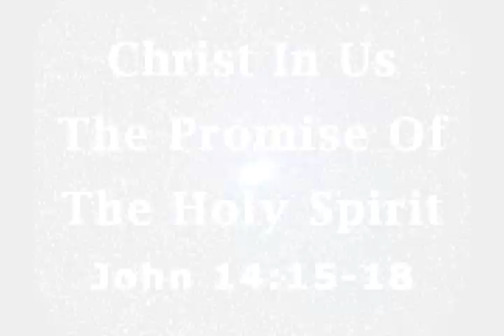HALLELUJAH! HOLY SPIRIT (See "Show More")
John 16:7-11 (As one condition of salvation a lost sinner MUST first be convicted of their SINS for repentance to even begin)

7 Nevertheless I tell you the truth; It is expedient for you that I go away: for if I go not away, the Comforter will not come unto you; but if I depart, I will send him unto you.

8 And when he is come, he will reprove the world of sin, and of righteousness, and of judgment:

9 Of sin, because they believe not on me;

10 Of righteousness, because I go to my Father, and ye see me no more;

11 Of judgment, because the prince of this world is judged.

According to 1 John 1:6-10;2:1-2 a believer has this same experience through the Holy Spirit indwelling. In sin there is conviction and by prayer to our Father in Christ Jesus, our confession is heard and God forgives through Him and fellowship is renewed that was broken by sin.

Jesus Promises The Holy Spirit***  John 14:15-18
 15"If you love Me, keep My commandments. 16 And I will pray the Father, and He will give you The Comforter, that He may abide with you forever— 17 the Spirit of truth, whom the world cannot receive, because it does not see Him or know Him; but you know Him, for He dwells with you and will be in you. 18 I will not leave you comfortless; I will come to you."

HE'S THE ETERNAL SPIRIT Heb.9:14
Omnipresent  Ps.139:7-13
All Knowing 1 Cor.2:10
All Powerful Lk.1:35
He's the The Spirit of Glory 1 Pet.4:14
He's The Gift of The Father Lk.11:13
SENT by The Son John 20:22
The permanent One 1 Pet.4:14
He's A pledge and  seal of Salvation,   2 Cor.1:22; 5:5;
Seals   - Eph. 1:13-14; 4:30
He's  FREE! to You & Me     Gal.3:14

HE brings us Godly "FRUIT" Gal.5:22-25
love,  joy,  peace, long suffering,  gentleness,  meekness,  goodness,  forgiveness, faith,  righteousness, humility, compassion, patience, kindness,  self-control,  respect,  hospitality,  thankfulness,  charity,  and purity of heart.

HE gives GIFTS:         Rom.12:4-8; Ephesians 4:11-15; 1 Pet.4:11; 1 Cor.Chap 12-14

Prophet,   Pastors, Evangelist's,  teachers,  overseer, exhort,  be wise, not conceited, That's the Holy Spirit gifts giver, healer,  helper, miracle maker,  governor of some,

 He  serves  all believers...do you know Him?  WE ARE RICH IN HIM!

He Is  the SURE evidence of our salvation 1 Jn.3:24
"...He will baptize you with the Holy Spirit..." ***Acts 1:4-5:"
the convicts of our sins   John 16:8-11
convinces of judgment         "     "        "
reveals our  unrighteousness "     "       "
advocate of  our needs  Rom.8:26; Eph.6:18
He unifies  in Christ  John 17:23

ARE WE UNIFIED IN HIM? ARE WE ONE?

He's  the Author of  new birth  John 3:5-6
HE  inspires the  scriptures 2 Tim.3:16
He empowers  obedience  John 14:21
He is  Heaven sent  wisdom John 16:13

DO WE KNOW HIM NOW?
He speaks for the weak  Mt.12:28
prays for the prayer less Rom.8:26
sends  ministers to the needy    Acts 13:2,4
directs where the Gospel is  preached    Acts 16:6-7;10
He abides in  us   John 14:17
He is faithful TO US  Heb.13:5
He comforts us  Acts 9:31
HE  sanctifies and transforms    Rom.15:16
He is THE TRUE Witness  Heb.10:15
Testifies of Jesus - John 15:26
He creates and gives life Job 33:4
appoints and commissions Acts 13:2
He prohibits   Acts 16:6-7
HE instructs AND WE MUST LISTEN 1 Cor.2:13
HE  speaks through us   Acts 1:16
IS HE SPEAKING?
He strives with sinners Gen.6:3
BUT NOT FOR EVER
We can disturb Him  Isa.63:10
WE CAN BIND HIM IN  SIN not confessed  1 John 1:8,10

8 "If we say that we have no sin, we deceive ourselves, and the truth is not in us." 10 "If we say that we have not sinned, we make him a liar, and his word is not in us."

If the convicting power of the Holy Spirit is not working in us, something is  wrong!

Without this there is no growth nor revival in anyone's life.
There are no perfect Christians this side of Heaven.

WE CAN QUENCH HIM 1 Thessalonians 5:19
Blaspheme Him  Matthew 12:31
TEST HIM   Acts 5:9
WE can resist Him Acts 7:51
HE DELIVERS OUR PRAYERS FOR FORGIVENESS!   HE WILL NEVER LEAVE US!

WHAT A GOD WE HAVE: HALLELUJAH!

HE teaches truths John 14:26
HE testifies of Christ John 15:26
Reproves John 16:8
Guides John 16:13
He Glorifies THE SAVIOR John 16:14
He will search all things in you and ME  Rom.11:33-34
NOTHING IS HIDDEN FROM HIS EYES!
He's an all knowing God
He perfects  Rom.15:16
HE RESTORES
He works  His  WILL through us  1 Cor.12:11
He Reveals the wonders of God  1 Cor 2:10,13
AMAZING!!!

HE is the Great Director    Acts 15:28
He Is  wisdom IF wisdom is  1 Cor.12:8
NO MAN CAN KNOW HIM   BUT BY CHRIST 1 Cor. 2:14
He's the great  instructor  Rev.2:7,11,29
Raises the dead - Rom. 8:11
CAN YOU HEAR HIM?

HES GOD THE HOLY SPIRIT ...IN US!!!   PRAISE THE LORD...TO HIM BE THE GLORY!!!
John 3:5; Rev.4:5; Acts 2:2; Rev.3:18; Ps.45:7; Ps.72:6; Mt.3:16; Jn.16:13; Rev.7:2.